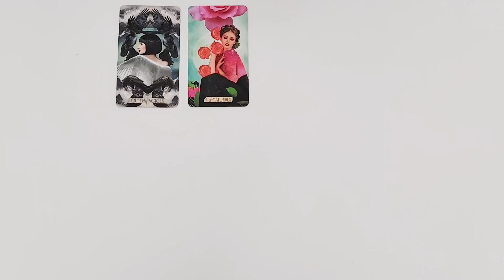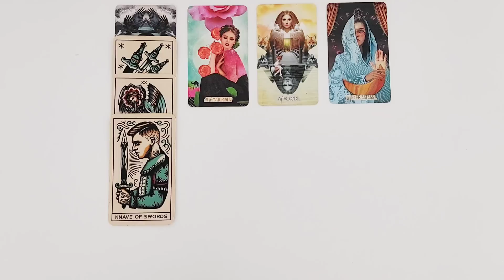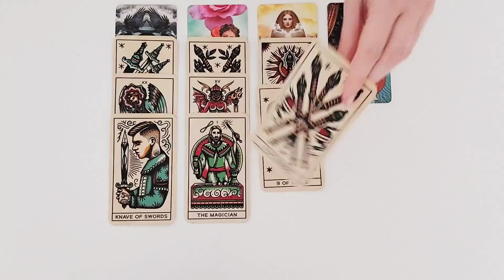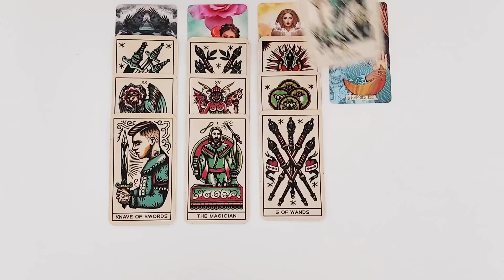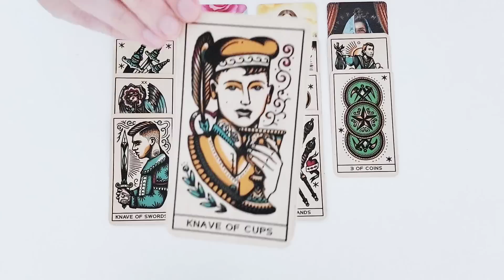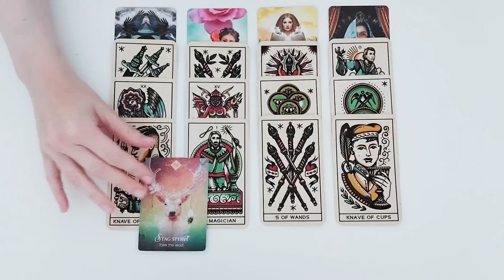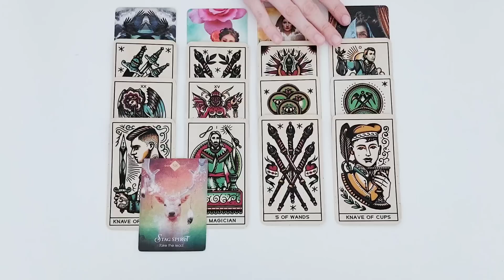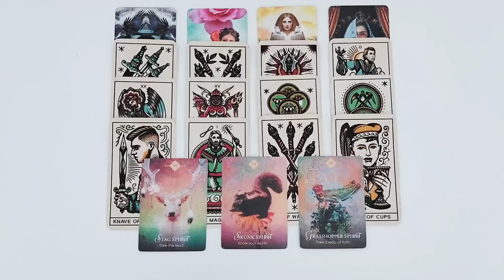Wassermann Juni 2022 - Höre auf deine Intuition 💖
Hallo, ich freue mich, dass du dir dieses Video ansiehst. Viel Spaß bei deiner Legung!
Wie immer rate ich dir, die Videos für dein Sonnen-, Mond- und Rising- bzw. Aszendentensternzeichen anzusehen. Deine Sternzeichen findest du einfach über Google heraus.
Dies ist eine allgemeine Legung. Daher wird das Video nicht immer zu 100% zu deiner Situation passen. Suche dir einfach die Nachricht aus deiner Legung heraus die mit dir resoniert.

Dieses Video ist nur zur Unterhaltung gedacht! Es stellt keine Empfehlung dar! Daher kann keinerlei Haftung für Handlungen übernommen werden die aufgrund dieses Videos vorgenommen werden.